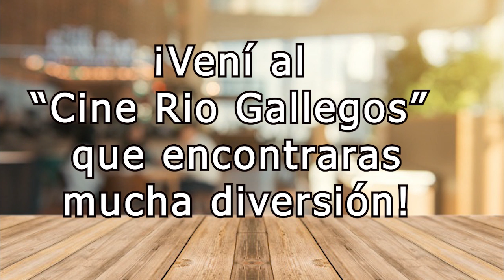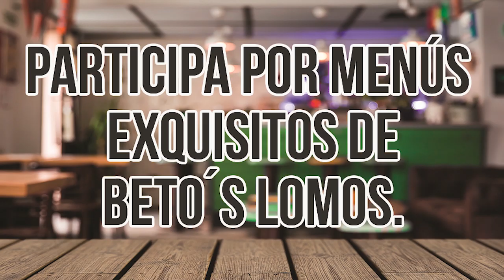Shows y Promos 23 de Enero